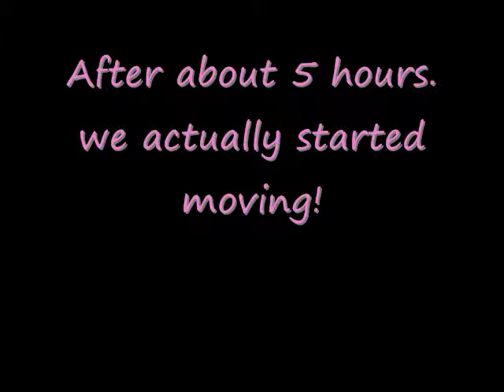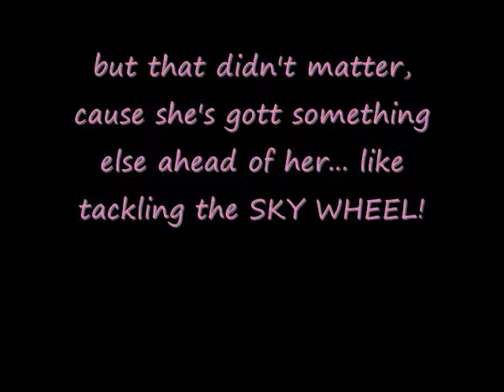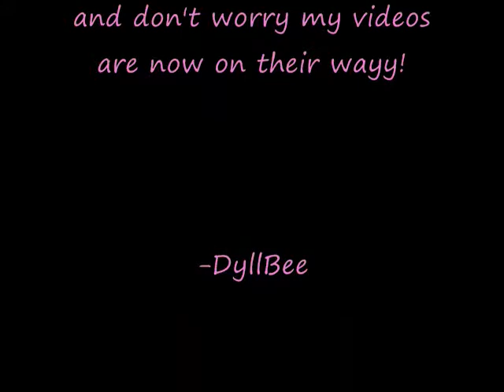Just a Journey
So ya, it's just a couple of clips from a very intense journey!